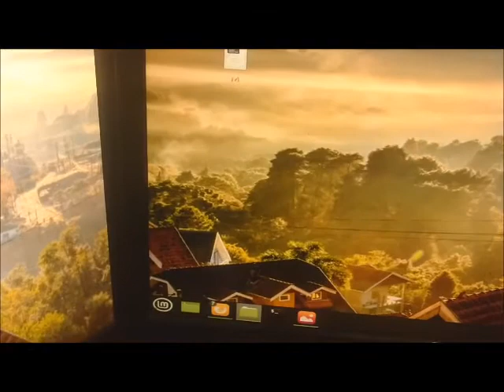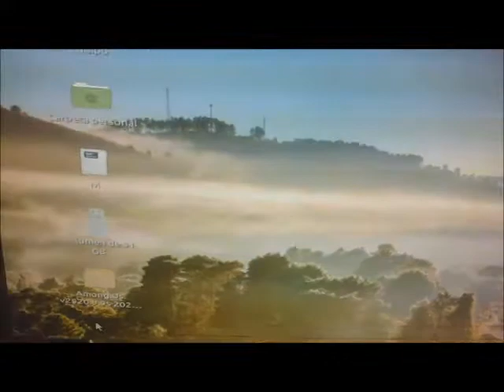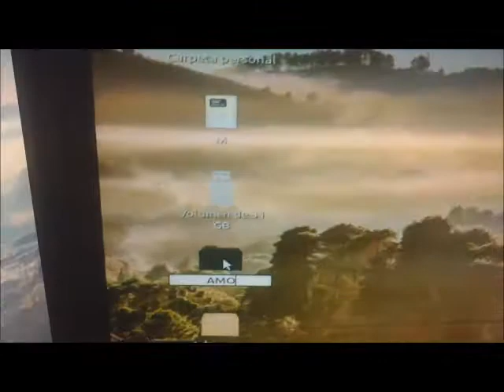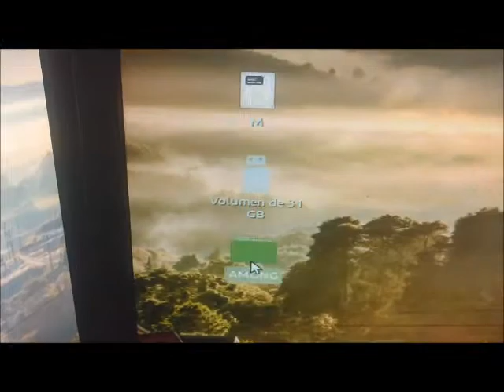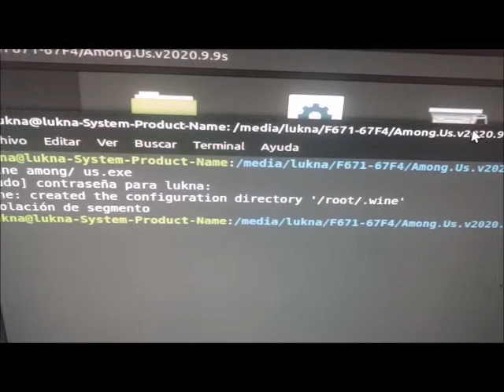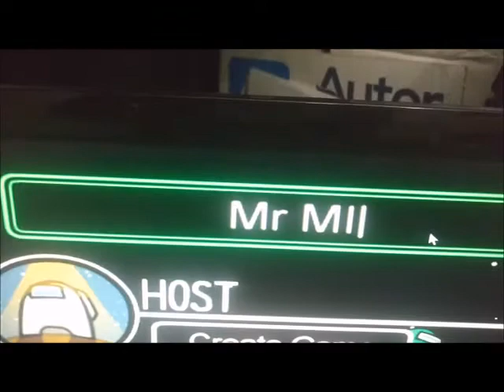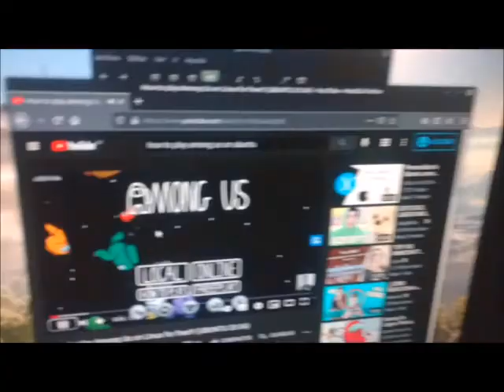Install Among Us , Wine on Linux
Install Among Us on Linux , Mr Elliot , Mi Gian Aventura
Among Us è un videogioco di deduzione sociale multiplayer. Il giocatore viene messo in una partita con altri giocatori umani e lavora per completare le attività mentre lavora anche per trovare l '"impostore" tra di loro.
Among Us è un videogioco nativo di Windows e non ha ricevuto un port per la piattaforma Linux .
Ottieni lo zip una volta estratto da un punto in quella cartella decompressa vai alla console e digita : wine Among\ Us.exe